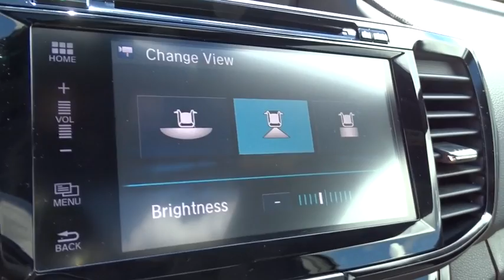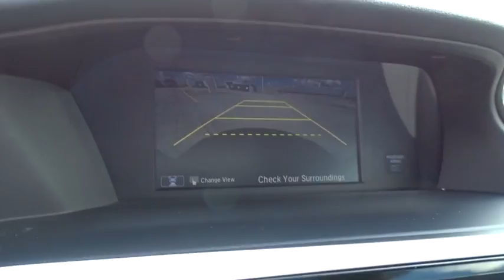2016 Honda Accord Coupe Homestead, Miami, Kendall, Hialeah, South Dade, FL 5361P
Black Used 2016 Honda Accord Coupe available in Homestead, Florida at Largo Honda. Servicing the Miami, Kendall, Hialeah, South Dade, FL area.
2016 Honda Accord Coupe EX - Stock#: 5361P - VIN#: 1HGCT1B75GA011893

Largo Honda
554 NE 1st Ave

Express Open/Close Sliding And Tilting Glass 1st Row Sunroof w/Sunshade,Body-Colored Power Heated Side Mirrors w/Convex Spotter  Manual Folding and Turn Signal Indicator,Leather/Metal-Look Gear Shift Knob,4-Wheel Disc Brakes w/4-Wheel ABS  Front Vented Discs  Brake Assist and Hill Hold Control,Low Tire Pressure Warning,Back-Up Camera,Honda LaneWatch Right Side Camera